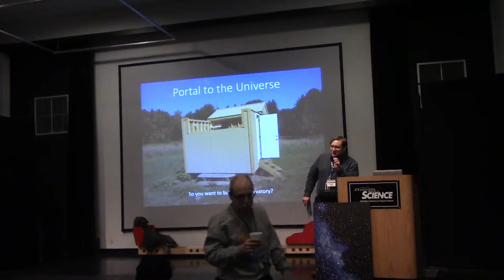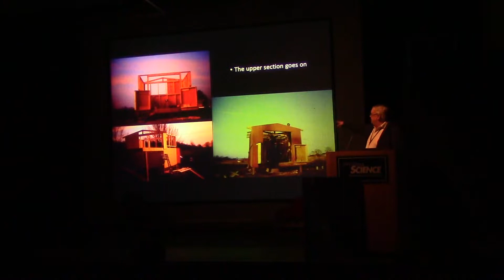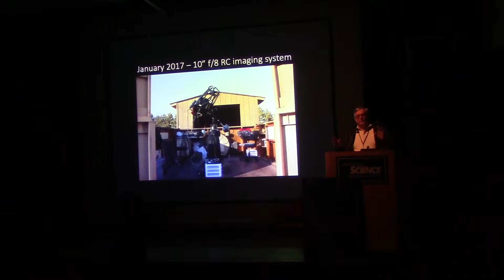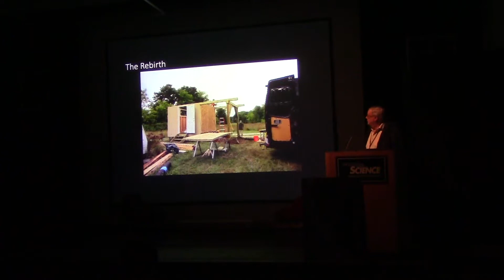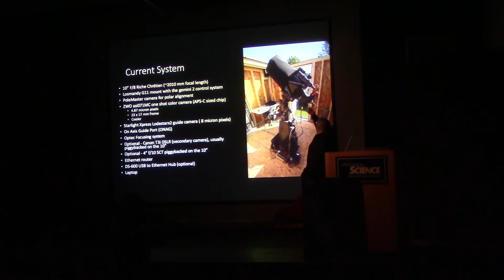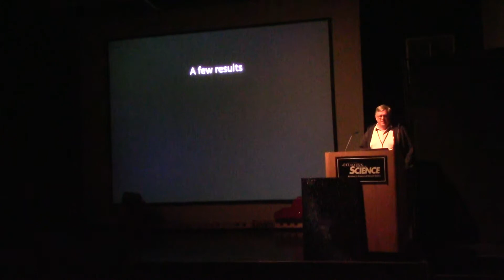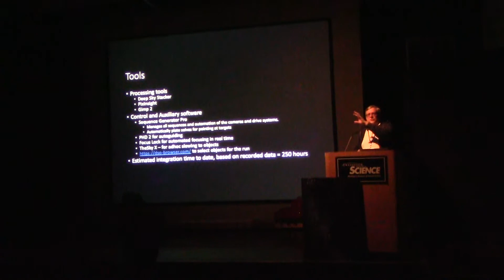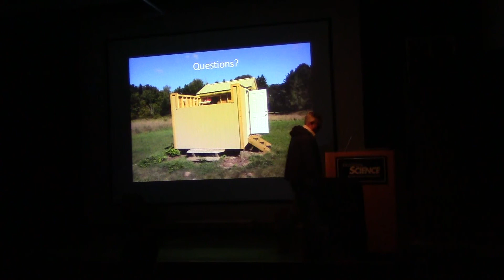20190304 - Doug Bock - Opening A Portal to the Universe: So You Want To Build An Observatory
Doug will tell us all about the history and evolution of his two personal observatories. Northern Cross Observatory, his home observatory, sits near the middle of the lower peninsula, while Boon Hill Observatory is in the dark skies of the greater Cadillac area. Each observatory has its important uses and an illustrious history of its own, and each offers useful lessons to amateur astronomers who sooner or later would like to build an observatory of their own, or even those curious about the technology behind the magic Doug creates with his wonderful astrophotography work.

Doug Bock’s interest in astronomy started in 1965 when he had his first observation of Saturn and M13 through a 3” f/10 Newtonian reflector. Since then, he has built many telescopes and observatories through his life, and is an avid observer and astrophotographer.

He’s been a member of the WAS since 1973. Doug has been President and 1st VP of the WAS and Editor of the WASP, and led the incorporation of the club in 1982. He’s also an active member of the Ford Amateur Astronomy Club, the University Lowbrow Astronomers of Ann Arbor, the Seven Ponds Astronomy Club, and the General Motors Astronomy Club. He was one of the founders of the Great Lakes Association of Astronomy Clubs, served as Chairman and Vice Chairman of the Great Lakes Region of the Astronomical League, and was a member of the MSU club and editor of the Out of Focus newsletter.

In his professional life, Doug served as an IT and real-time systems specialist for 41 years until his recent retirement from Ford Motor Company. He is now a full-time professional amateur astronomer.